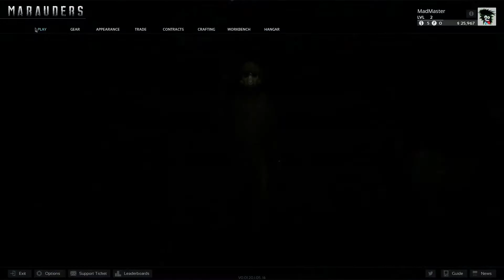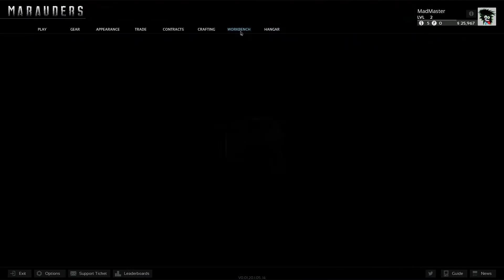Marauders (closed Alpha) - Das Escape from Tarkov im All, aber auch das bessere Spiel?